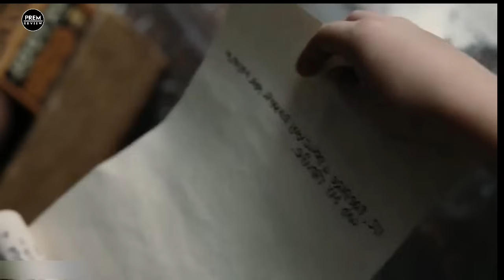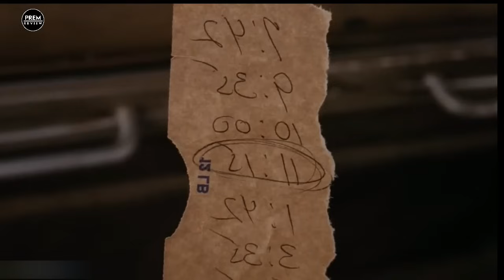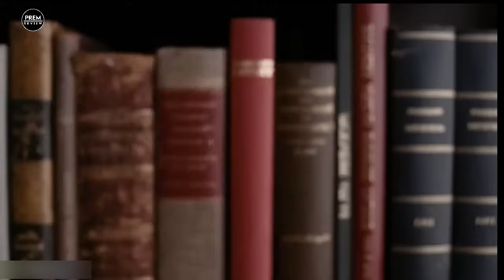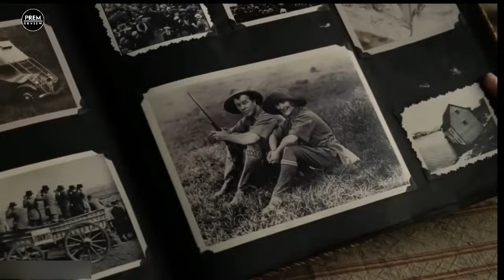A Series Of Unfortunate Events | Movie Explained In Manipuri|Adventure|Fantasy|Comedy|Family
Credits..

Directed by
Brad Silberling
Screenplay by
Robert Gordon
Based on
Book the First: The Bad Beginning, Book the Second: The Reptile Room and Book the Third: The Wide Window
Produced by
Walter F. Parkes
Laurie MacDonald
Jim Van Wyck
Starring
Jim Carrey
Jude Law
Liam Aiken
Emily Browning
Timothy Spall
Catherine O'Hara
Billy Connolly
Cedric the Entertainer
Luis Guzmán
Jennifer Coolidge
Meryl Streep
Cinematography
Emmanuel Lubezki
Edited by
Michael Kahn
Thomas Newman
Production
companies
Nickelodeon Movies
Parkes/MacDonald Productions
Distributed by
Paramount Pictures (North America)
DreamWorks Pictures (International)
Release date
December 17, 2004 (United States)
Running time
103 minutes
Country
United States
Language
English
Budget
$140–142 million[1][2]
Box office
$211.5 million[1]